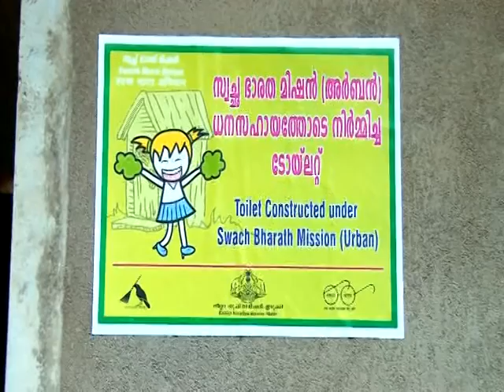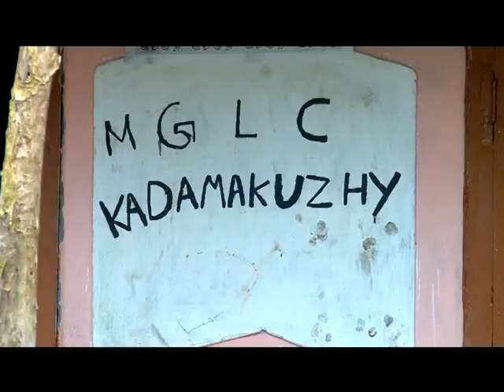Kattapana in Idukki becomes the First ODF Municipality in Kerala...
A Glowing Achievement under Swachh Bharat Programme.